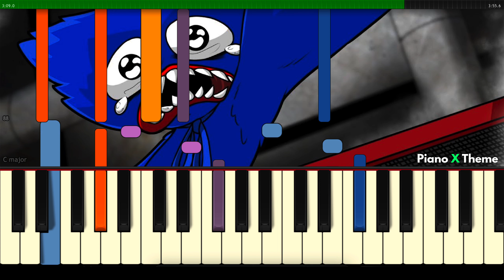HUGGY WUGGY IS NOT A MONSTER! Poppy Playtime & Friday Night Funkin Animation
How to play HUGGY WUGGY IS NOT A MONSTER! Poppy Playtime & Friday Night Funkin Animation (Piano tutorial)